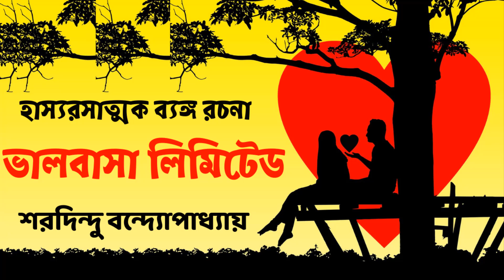ভালবাসা লিমিটেড I শরদিন্দু বন্দ্যোপাধ্যায় I Business Story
Story : ভালবাসা লিমিটেড
Writer :  শরদিন্দু বন্দ্যোপাধ্যায়
মূলভাষাঃ বাংলা
Reading, Recording, Editing: Abdullah Al Fahad & Redwana Sohaiba